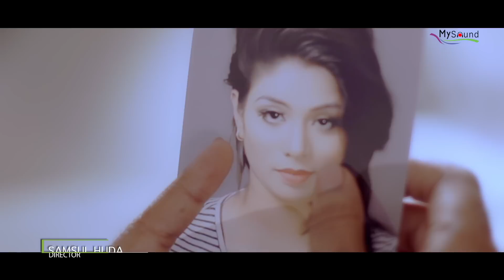Grohon Koro | Shafiq Tuhin | Official Music Video | 2017 | My Sound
Song : Grohon Koro
Vocal : Shafiq Tuhin
Lyric : Robiul Islam Jibon
Tune & Music : Rabby Rb
Album : Grohon Koro
Label : My Sound
Director : Samsul Huda
Cast: Anik, Sraboni, Saiful & Mirajul Islam
Dop: Mahmudhul Haque Sayed
Editor & Colorist : S.m. Tushar
Asst.Director : Sohel Rana & Shuvo
Post : My Sound

This Song ♫Also Available On:
GP Music:
Robi Yonder Music

এই গানটি আপনার মোবাইলে সেট করতে হলে !

WELCOME TUNE CODE:

Grohon Koro

GP - Airte l - Tale-talk - 6676032
Banglalink - 612481